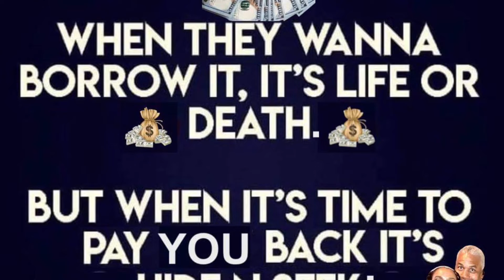Isn’t it funny when people want to borrow money from you …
I desire and Aspire to Inspire Breakthrough’s even after I’ve expired!” -Dr. Stan Harris aka Dr. Breakthrough